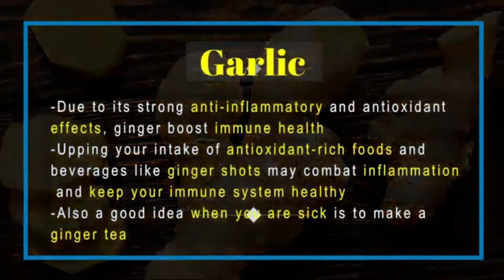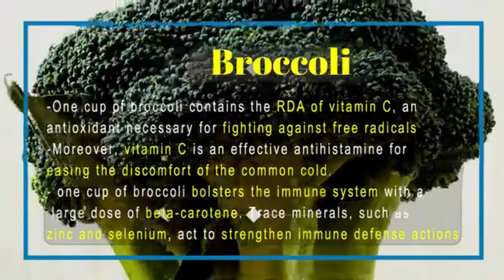7 FOODS TO BOOST YOUR IMMUNE SYSTEM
7 FOODS TO BOOST YOUR IMMUNE SYSTEM